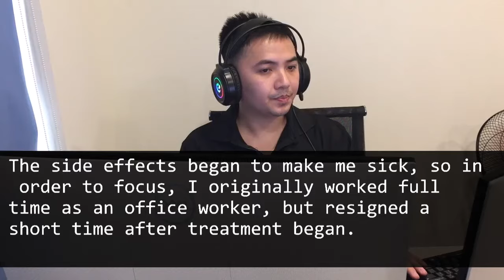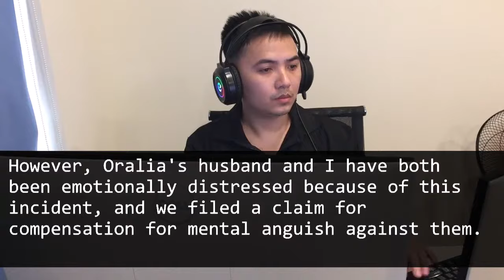I was furious at crazy husband insisted on celebrating birth of twins on the day I left hospital...